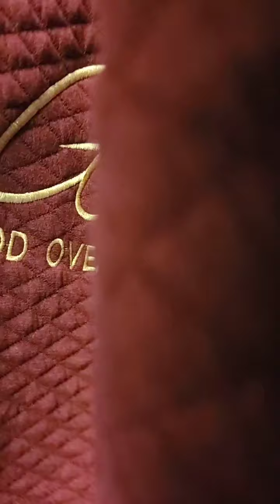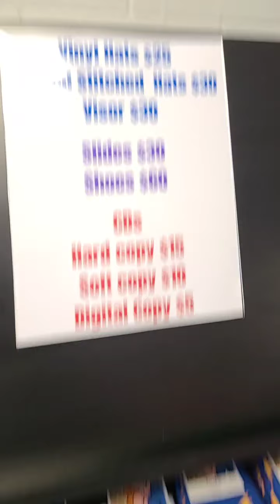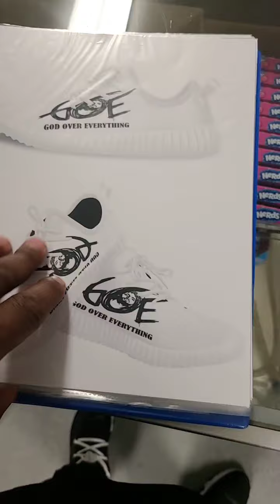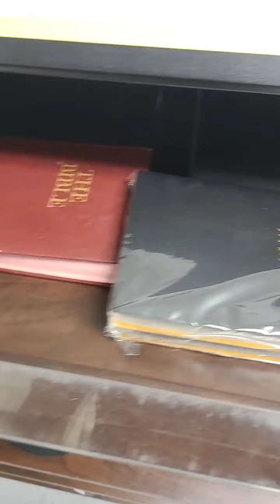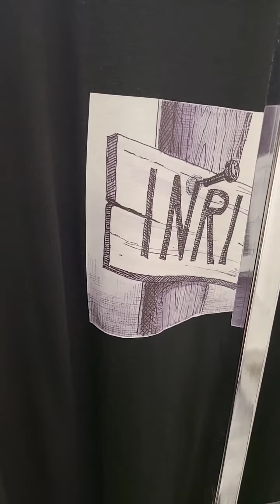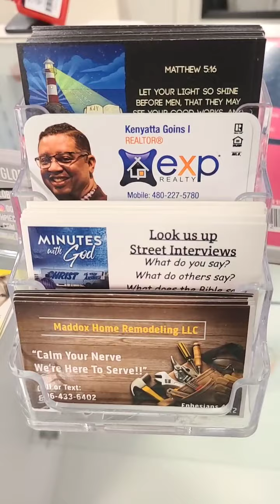11725 n 19th Ave Phoenix AZ God over everything global clothing